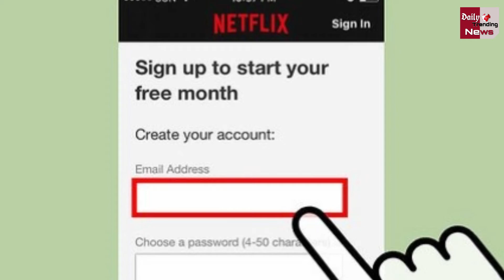आज रात 12 बजे से Netflix सभी के लिए फ्री, ऐसे करें एक्सेस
Netflix Had Announced A Week Ago That Free Access To Netflix Will Be Given Here Under StreamFest In India | Latest News & Update

EDITOR ►NISHANt